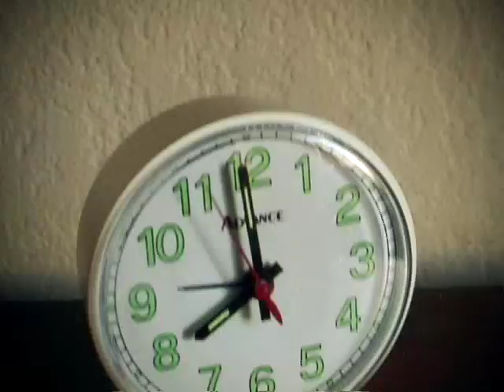Drunk Day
Comedian Jonah Ray celebrates his favorite holiday: Drunk Day! And who better to celebrate it with than some of his favorite friends...

Directed by Peter Atencio, written by Peter Atencio & Jonah Ray, produced by Elysia Skye. Starring Jonah Ray, Craig Anton, Cash Hartzell, Jason Ruiz and Elysia Skye.